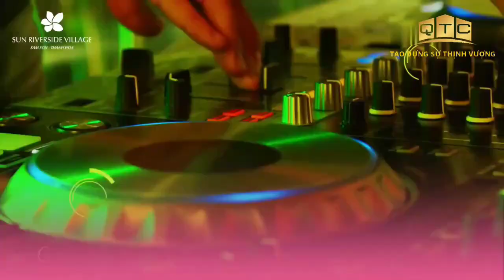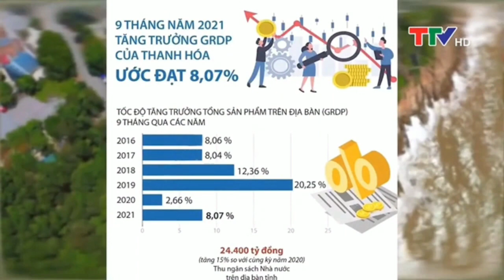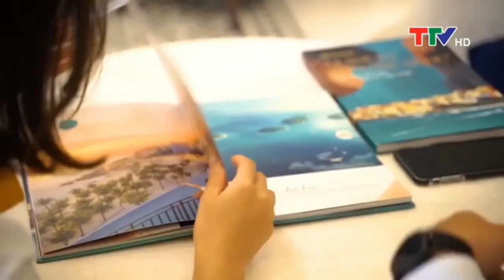TÌM HIỂU DỰ ÁN SUN SEVERSIDE VILLAGE THANH HÓA CÙNG BÙI ÁNH HỒNG LĨNH | QTC HOMES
- Trên đây là bài dự thi của chiến binh Bùi Ánh Hồng Lĩnh. Hãy cùng theo chân Hồng Lĩnh tìm hiểu thêm về dự án đứng trong top đầu Thanh Hóa nhé !!!
🔥 CUỘC THI TÌM KIẾM HOT YOUTUBER DO QTC TỔ CHỨC

⭐ Nộp bài dự thi ngay ngày hôm nay để đánh thức con người tiềm năng trong bạn, trở thành một ngôi sao sáng nhất của QTC
Nhận bài dự thi & vote từ ngày 25/11 đến 02/12
Đề bài: Thí sinh tham dự cuộc thi quay một video ngắn có thời lượng từ 7-10 phút giới thiệu về các dự án của QTC
💡 Cách thức chấm thi: BTC chọn ra 4 thí sinh xuất sắc nhất từ video dự thi
💡 Tiêu chí chấm thi:
💕 Ngoại hình sáng
💕 Phong thái tự tin, đĩnh đạc
💕 Giọng nói chuẩn, khả năng truyền cảm hứng tốt
💕 Hiểu biết và tình yêu với dự án Vinhomes đang bán
💡 Cách thức nộp bài dự thi:
Bước 2: Nhắn tin với nội dung: Tên + Chức vụ + Nội dung bài dự thi
Bước 3: BTC sẽ đăng tải bài thi tại và báo lại đăng ký thi thành công cùng link bài dự thi
Bước 4: Vận động vote bằng reaction tại Video dự thi
Bước 5: Đón chờ công bố kết quả vào 04/12 được đăng tải trên fanpage QTC LAND.

⭐️QTC HOMES ĐƠN VỊ PHÂN PHỐI BẤT ĐỘNG SẢN THẤP TẦNG⭐️